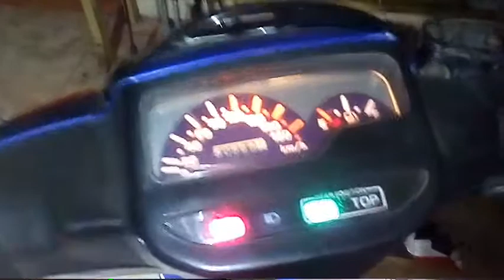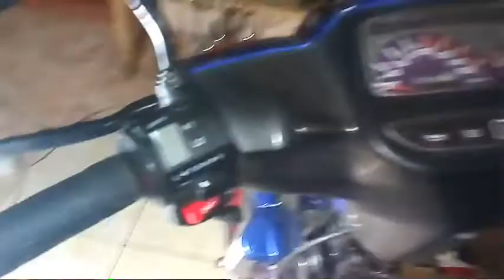Part ori copotan motor yamaha f1zr || Ikhsan yfr 116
Part ori seken copotan motor yamaha f1zr behel samping dan audio pilot sein